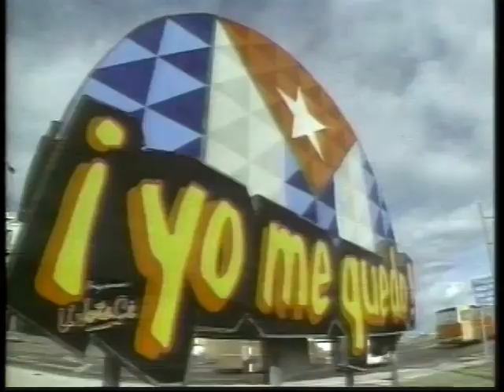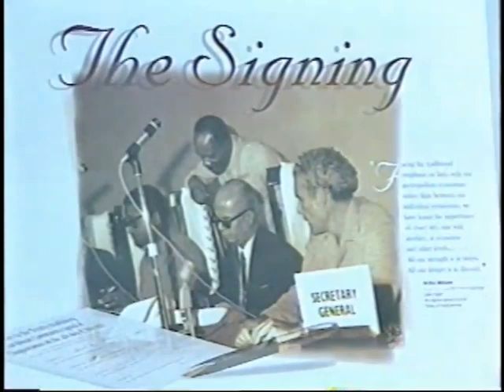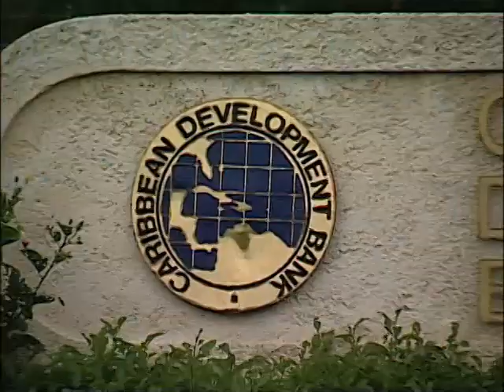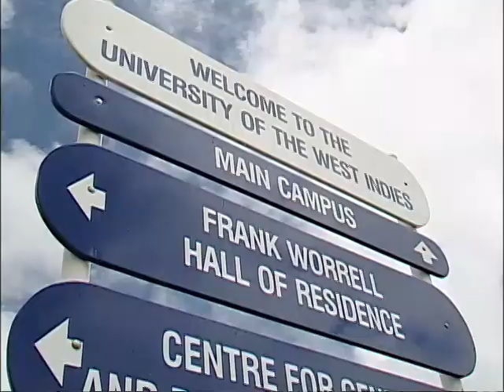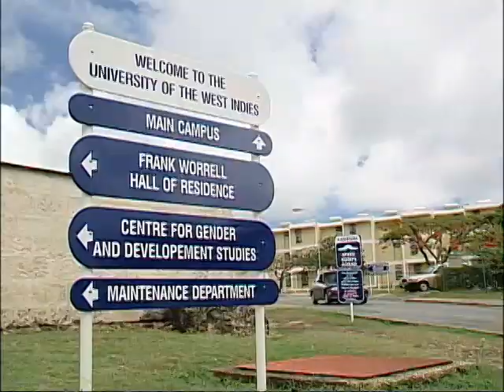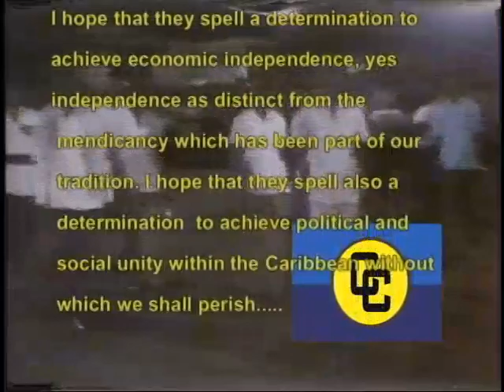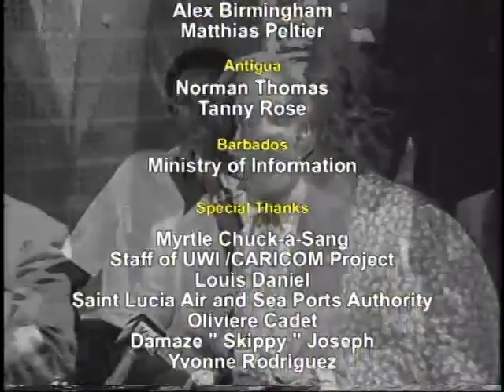The Dream Begins Part 1 - Integrate or Perish: Perspectives of Leaders of the Caribbean Community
The Dream Begins Part 1 - Integrate or Perish: Perspectives of Leaders of the Caribbean Community. Edited by  Professor Kenneth O. Hall, 2002.
This is the first video in a three part documentary that focuses on the historical evolution and development of the Caribbean regional integration process. It allows for Caribbean people and those around the world to witness Caribbean leaders  as they articulated their ideas and ideals and expressed their desire for political and psychological freedom. It also reveals how they determined the paths to be pursued to stay on course, even in the face of enormous challenges.

The copyright and all other intellectual property rights of whatever nature in any material produced, compiled or prepared in this documentary is vested exclusively in THE INTEGRATIONIST.  No part of this  video documentary may be reproduced or stored in a retrieval system or transmitted in any form or by any means without the prior permission of the THE INTEGRATIONIST.